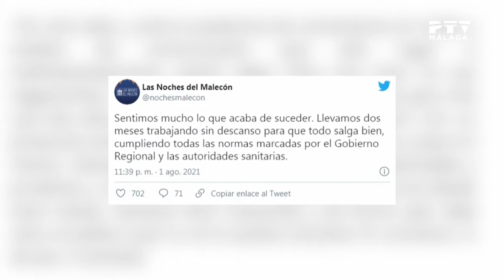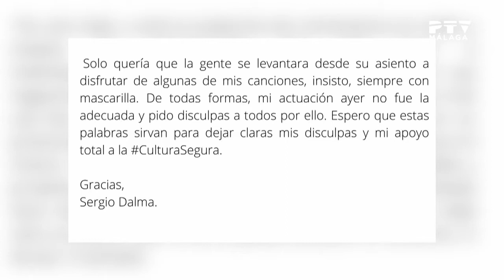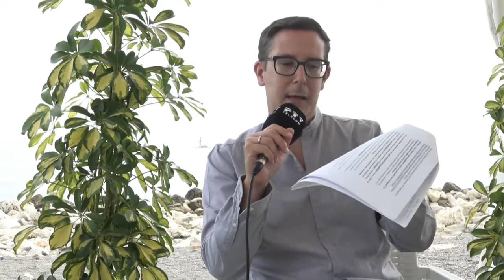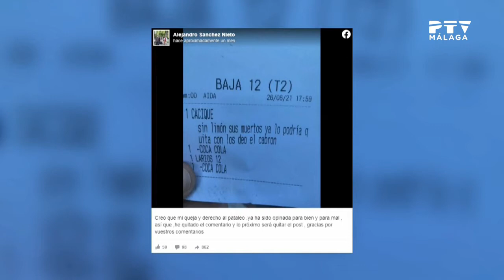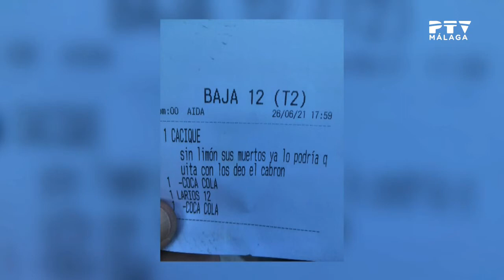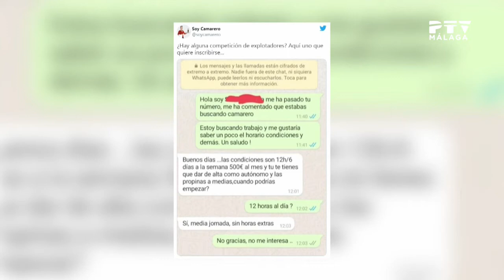MálagaTeVe| 11/08/2021 Coloquio Navagas